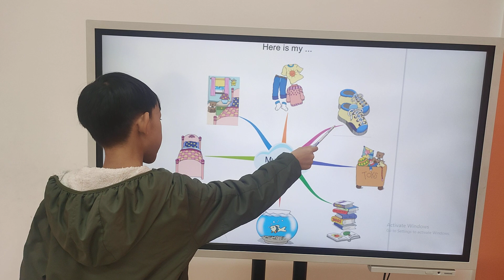Quý Phú EOW1H/E